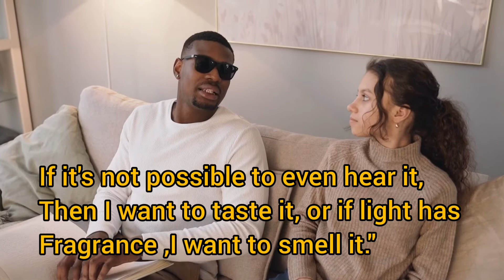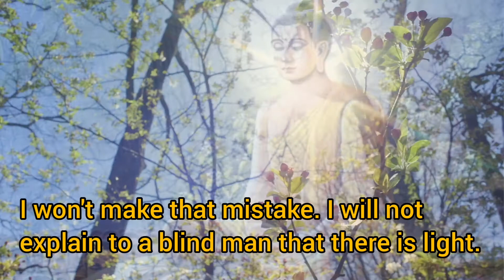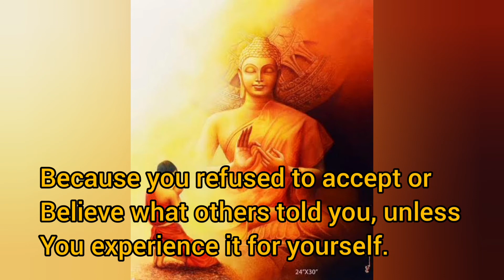Self awareness || Buddha story || Motivational story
This story about Don't accept simply what others told.

1)This video has no negative impact on the original works (It would actually be positive for them)
2)This video is also for teaching purposes.
3)It is not transformative in nature.
4)I only used bits and pieces of videos to get the point across where necessary.
TEAMDEV TALES does not own the rights to these video clips.